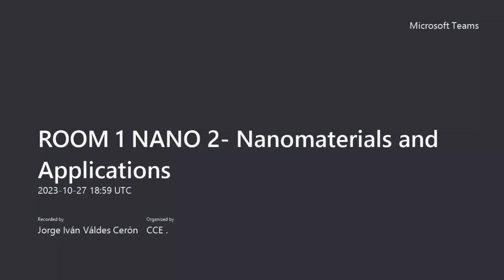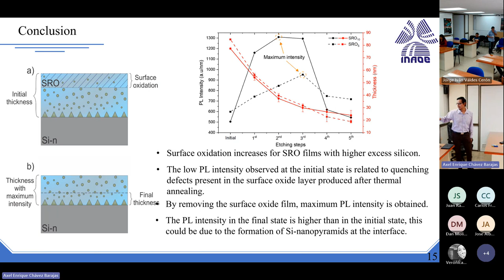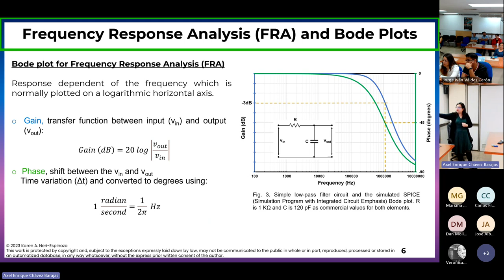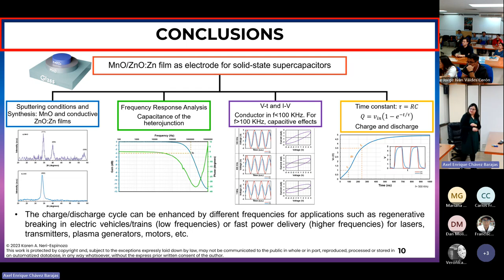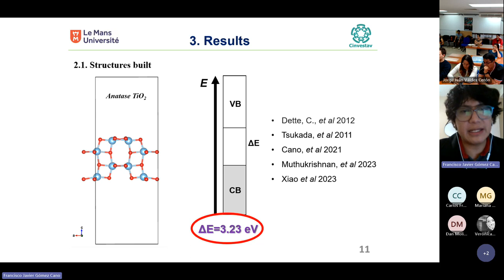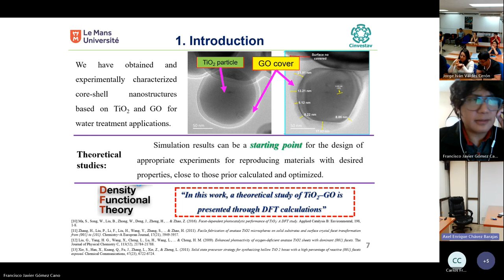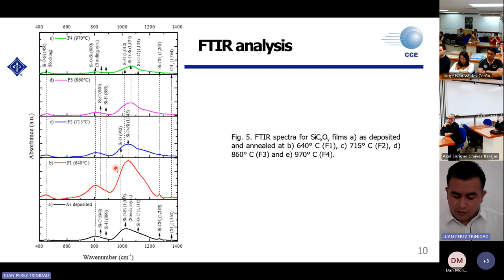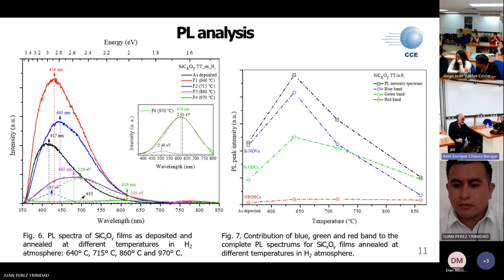ROOM 1 NANO 2 Nanomaterials and Applications 20231027 125921